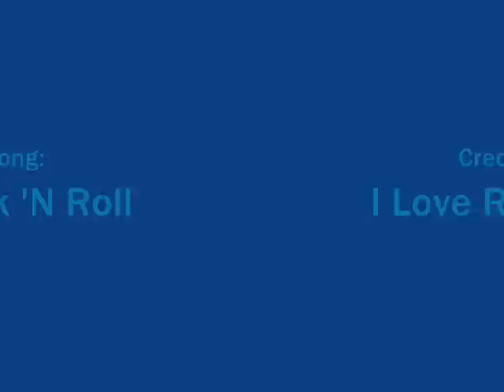Last Resort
one of my older good videos.